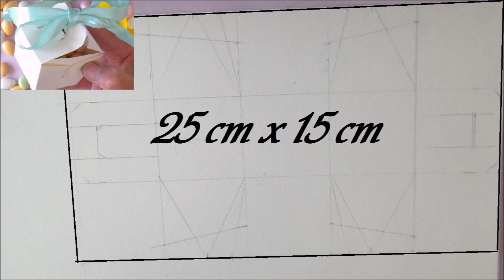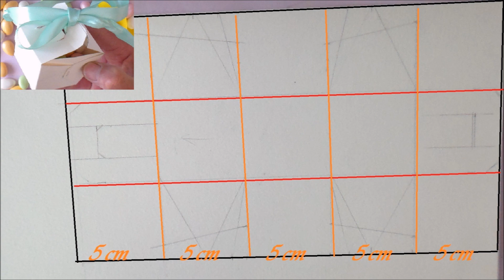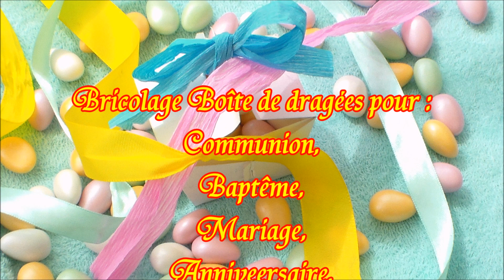Bricolage Boîte dragées : Communion, Baptême, Mariage, Naissance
A l'occasion des communions, baptêmes, mariages, anniversaires, naissances, voici un tutoriel de bricolage pour réaliser soi-même une jolie boîte de dragées pas à pas et pas cher. Cette activité manuelle permet de créer soi-même une boîte de dragées avec une décoration personnalisée et artistique. Une fois réalisée, vous pouvez offrir votre boîte de dragées aux divers occasions de la vie : (première) communion, baptême, mariage, anniversaire, naissance, remerciement, fête, .